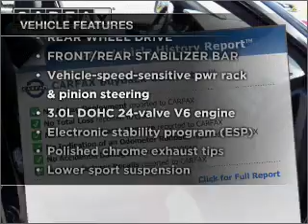2008 Mercedes-Benz C-Class - Foothill Ranch CA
Year: 2008
Make: Mercedes-Benz
Model: C-Class
Trim: C300 Sport Sedan 4D
Engine: 6 cylinder 3.0 Liter
Transmission:
Color: Black
Mileage: 42946
Address:
81 Auto Center Dr